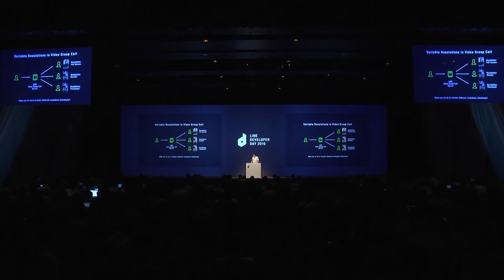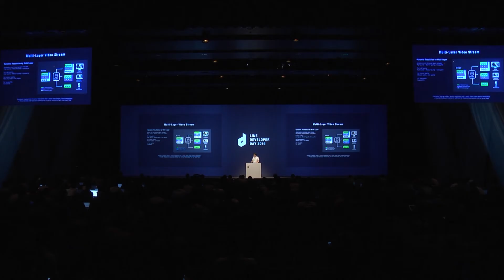【DEVDAY2016】 LINE Group Call: Introducing Technologies and New Features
Speech by:Kwon Do-Hyung